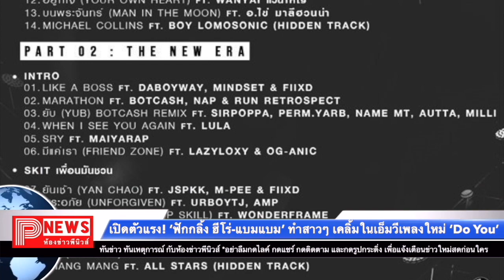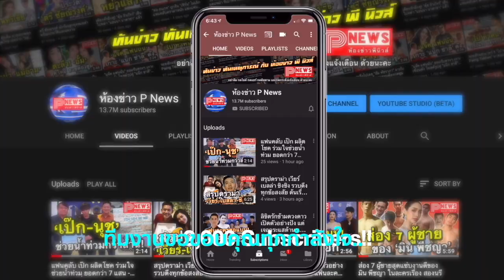เปิดตัวแรง! "ฟักกลิ้ง ฮีโร่-แบมแบม" ทำสาวๆ เคลิ้มในเอ็มวีเพลงใหม่ "Do You"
ปล่อยออกมาเป็นที่เรียบร้อยแล้วสำหรับอัลบั้มชุด INTO THE NEW ERA ของแร็ปเปอร์ยอดฝีมือ ฟักกลิ้ง ฮีโร่ (F.HERO) หรือ กอล์ฟ-ณัฐวุฒิ ศรีหมอก ที่มาพร้อม 27 เพลงใหม่ ซึ่งหนึ่งในเพลงที่หลายความสนใจจากแฟนๆ ก็คือ "Do You" ที่ได้ แบมแบม กันต์พิมุกต์ ภูวกุล สมาชิกวง GOT7 มาร่วมแจม ซึ่งทำให้แฮชเเท็ก DoyouxBamBam ติดอันดับ 1 ในเทรนด์ทวิตเตอร์ของไทย

โดยในวันที่ 16 ตุลาคม เวลา 18.00 น. แฟนๆ ก็มีโอกาสได้ชมมิวสิควิดีโอเพลง "Do You" อย่างเป็นทางการ ซึ่งเพลงนี้ ฟักกลิ้ง ฮีโร่ ก็ได้แร็ปบอกเล่าความรู้สึกของชายหนุ่มที่อยากพาคนรักท่องโลกกว้าง โดยแบมแบมก็ได้มาร่วมฟีทเจอริ่งและแต่งท่อนร้องของเพลงนี้ด้วย

ส่วนของพาร์ทดนตรีเพลง "Do You" ฟักกลิ้ง ฮีโร่ เองก็ได้ Kilo Keys โปรดิวเซอร์ชาวไทยที่เพิ่งฝากผลงานในเพลง "วันอะไร" ของ DABOYWAY (เวย์-ปริญญา อินทชัย) มาดูแลในพาร์ทดนตรี ซึ่งแบมแบมเองก็มีส่วนร่วมคิดบีทของเพลงนี้เช่นกัน

ทางฝั่งของมิวสิควิดีโอเพลง "Do You" เองก็มีแขกรับเชิญมาร่วมแจมหลายๆ คนอย่างเช่น แสตมป์-อภิวัชร์ เอื้อถาวรสุข ศิลปินหนุ่มที่มีชื่อปรากฏอยู่ในเพลง รวมไปถึง YOUNGOHM (โอม-รัธพงศ์ ภูรีสิทธิ์), FIIXD, Younggu, Diamond (วรัญญ์ เครือบุตร) และ Gavin D. (กวินท์ ดูวาล)

หลังจากที่ตัวมิวสิควิดีโอถูกปล่อยออกมาเพียงแค่ 6 ชั่วโมง ยอดวิวของเอ็มวีก็ทะลุ 1,000,000 วิวอย่างรวดเร็ว (นับยอดวิวถึงวันที่ 17 ตุลาคม เวลาเที่ยงคืน) ซึ่งแฟนๆ สามารถฟังเพลงนี้แบบเต็มๆ รวมถึงเพลงทั้งหมดจากอัลบั้มชุด  INTO THE NEW ERA ได้แล้วที่ JOOX Music Application และ Sanook Music